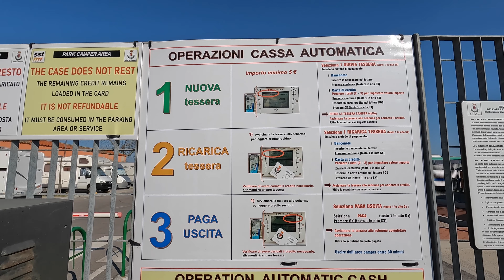In bici tra le AREE SOSTA 🚐 e Parcheggi di SOTTOMARINA e CHIOGGIA | Ep.1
Facendo un bel giro in bici dalla Diga di Sottomarina, passando per Chioggia, fino alla foce del Brenta abbiamo visitato le aree sosta camper e parcheggio dove è possibile sostare. Così oltre ad avere informazioni sulle soste avrete una panoramica sul luogo sia dalla bici che dal drone 🚲 🚁.

🚐  Accessori Camper
Acido citrico
Avviamento emergenza
Piastre sabbia
Ventola: 5V
DC 12V-5V

Attrezzatura Video
📷 Camera principale
🔍 Obiettivo principale
🕶️ Filtro polarizzatore
🎙️ Microfono principale
🎤 Microfoni Wireless
🐎 Treppiedi piccolo

💻  Accessori Editing
MacBook Pro
SSD Portatile
SSD meno cara